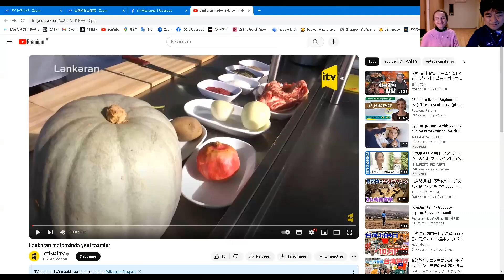[Azerbaijani] TÜRK HABER Turkic languages news | Azerbaijani Lankaran yemekleri Lankaran cuisine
I tried to decipher the news in Azerbaijani with Fatima, an Azerbaijani woman. I get the impression that she is quite different from Turkish.

Azerbaycanca haberini Azerbaycanlı Fatima hanımla beraber izledik.

Lənkəran mətbəxində yeni təamlar